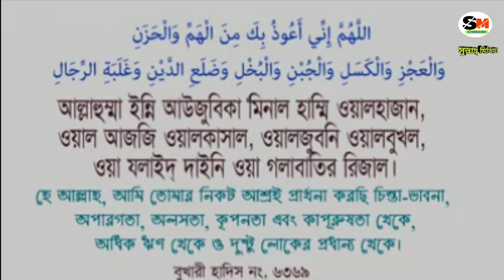দুশ্চিন্তা-মুসিবত ও পেরেশানী দূর করার দোয়া।